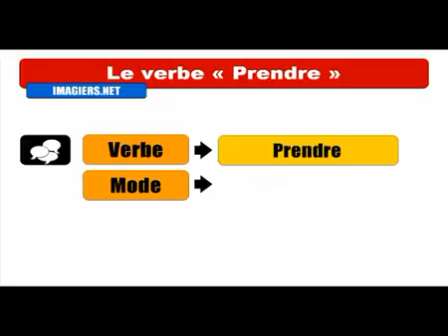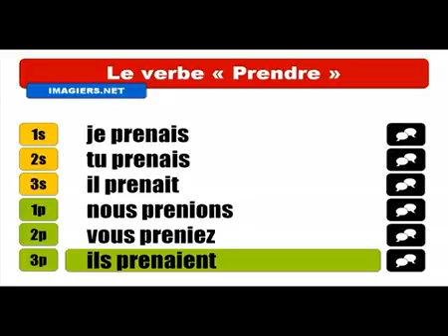Mag aral ng Pranses # Conjugaison # Prendre = Indicatif Imparfait